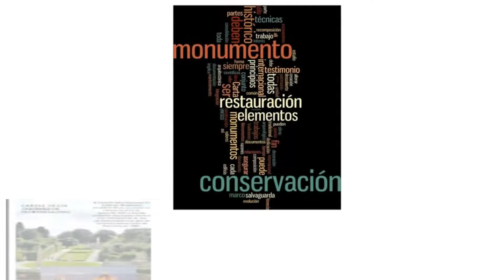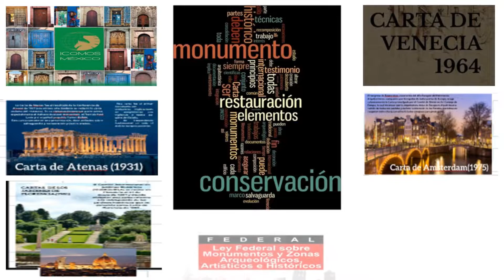La Arquitectura Histórica y su Conservación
La Conservación y Reutilización de los espacios arquitectónicos es una práctica tan antigua como la propia arquitectura. Podría considerarse como la esencia misma de su desarrollo histórico y parte esencial de la Arquitectura.